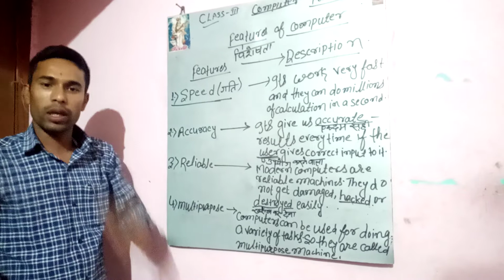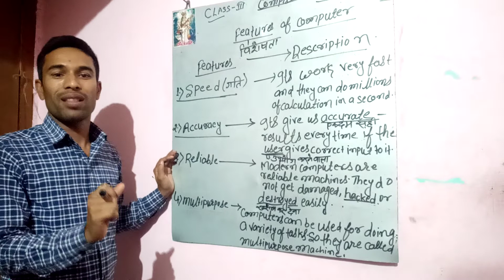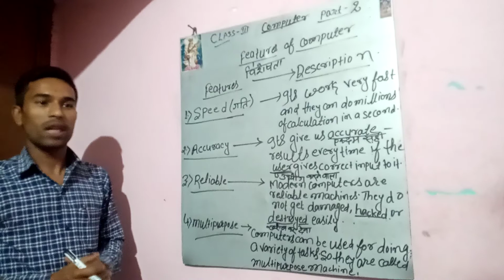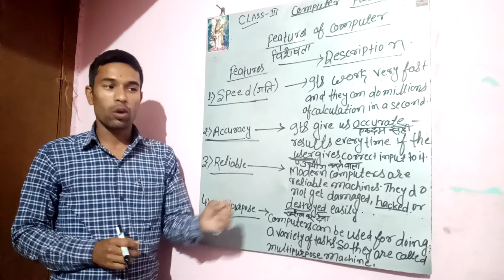Class - III , Computer , Chapter - 1 , Know your Computer , Part - 2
By SN. SHARMA